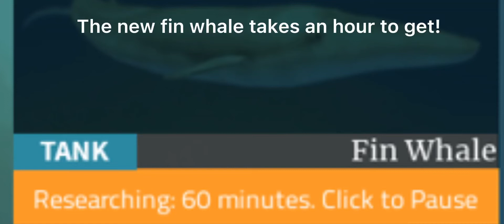New Fin Whale!! || Holocene Mobile